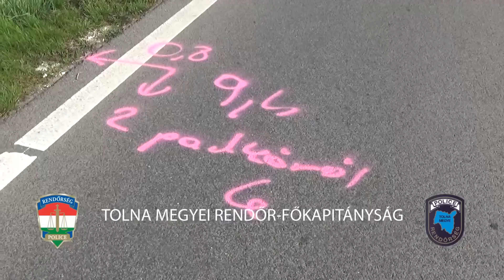Véget ért a halálos baleset helyszínelése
A forgalom ismét zavartalan a 63-as főúton Nagydorog térségében.